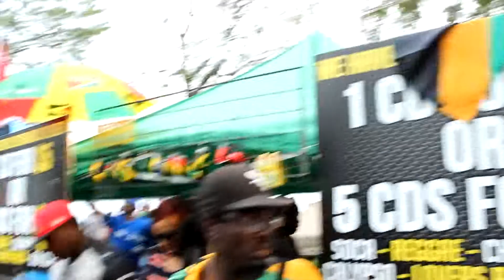Caribana 2014 Toronto Pt4 (FIYAHFACETV)